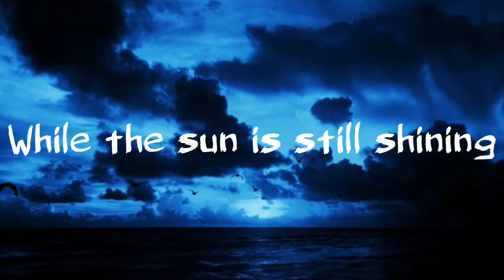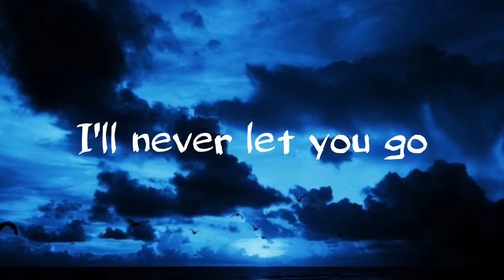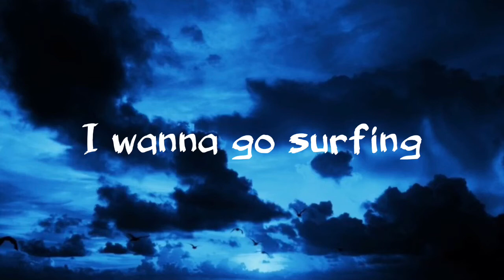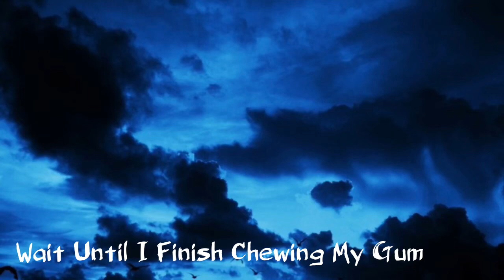The Drums ~ Let’s go surfing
This song is from The Drums, I hope you enjoy the lyrics.

Artist - The Drums
Album - The Drums